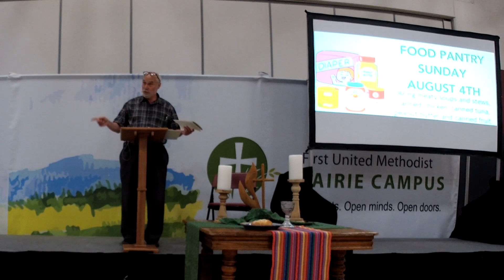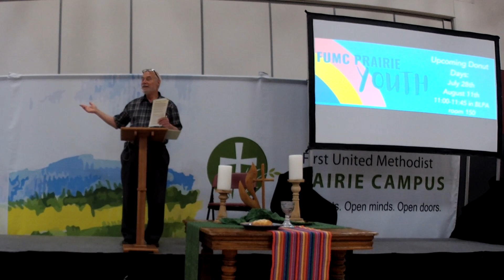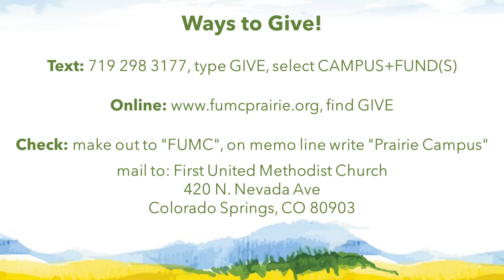2024-07-28 Prairie Campus 10am Service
What are you hungry for? - July 28, 2024 - John 6:1-14; Ephesians 3:14-21